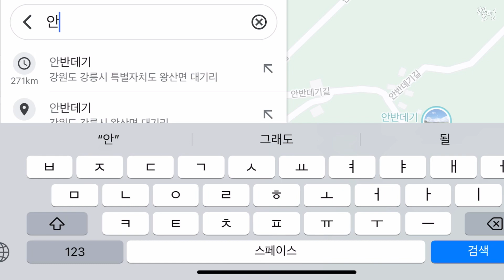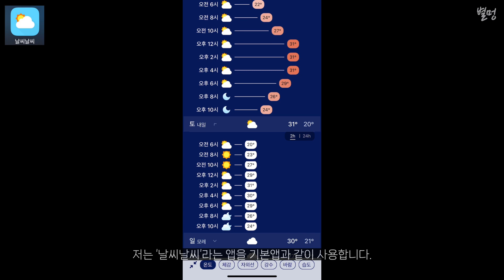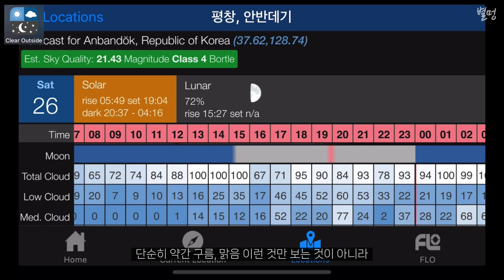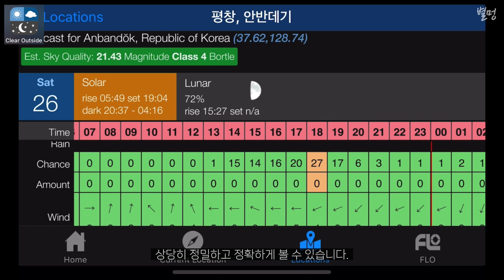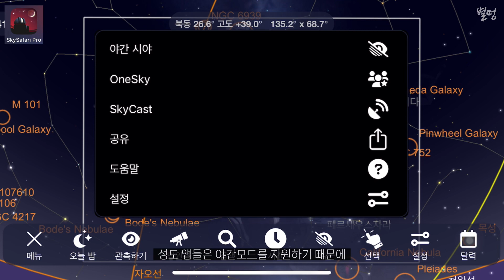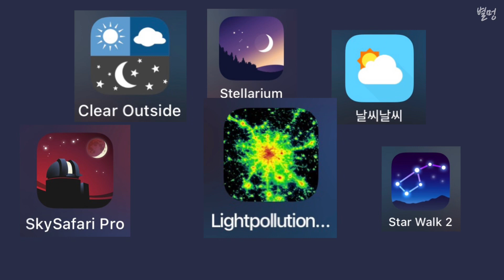별보는법 1편 | 언제? 어디서? 어떻게?? How to see the star, When? Where? How?? 우주다큐 수면다큐 | feat. CLOVA Dubbing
※ 4K로 시청이 가능합니다.
별을 왜 보는걸까요?

밤하늘을 바라보면 아름다움에 압도되고 정화되는 감정을 느낀답니다.
복잡하게 많은 생각과 지식을 갖추지 않고 그저 반짝반짝 이쁘다고만 느껴도 괜찮아요
어떻게 좋아하던지 별을 보는 마음은 다 같은게 아닐까요?

하지만 너무 막연하고 어렵게 느껴집니다
언제 어디서 봐야하는지 별멍과 함께 살펴볼께요 :)

When I look at the night sky, I feel overwhelmed and purified by the beauty.
It's okay if you don't have a lot of thoughts and knowledge and just feel that you're shiny and pretty
Isn't it the same way to look at the stars?

But it feels so vague and difficult
I'll take a look at when and where to watch with Starmung :)